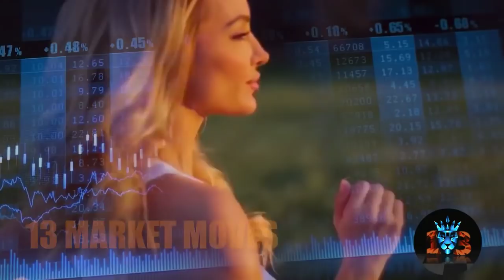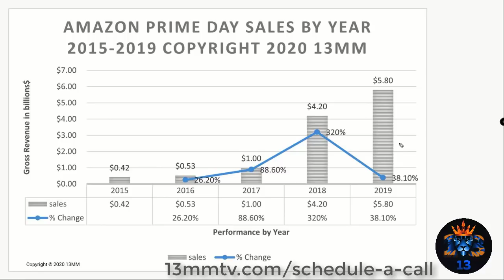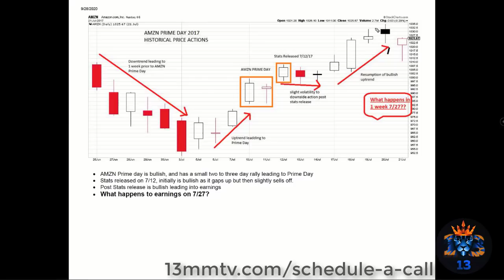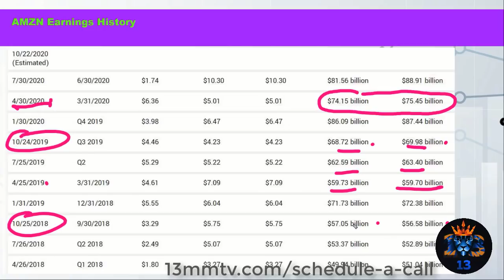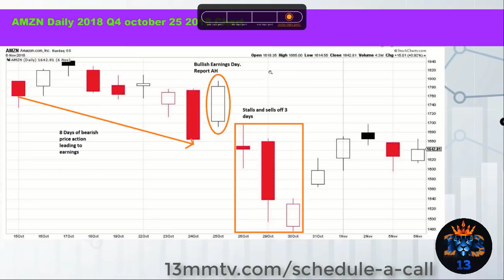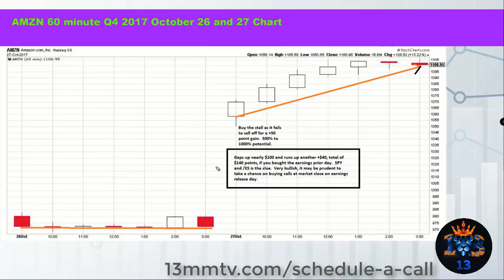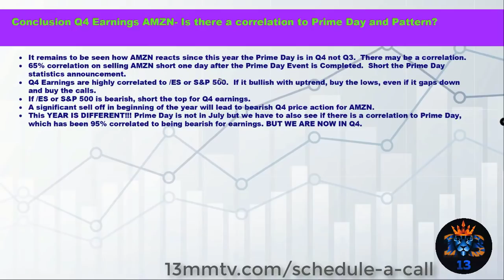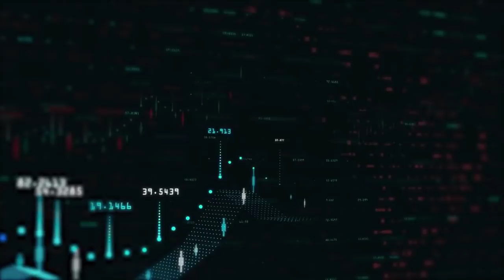CHARTS ANALYSIS: HOW TO DAY TRADE AMZN PRIME EVENT AND AMZN EARNINGS REPORT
[HISTORIC CHARTS DATA AND RESEARCH ABOUT AMZN PRIME DAY SINCE 2015 -in depth research of amzn price movements BEFORE AND AFTER AMZN PRIME DAY AND HOW TO TRADE UPCOMING AMZN EARNINGS REPORT-SPECIFICALLY SHOWS YOU WHEN TO BUY CALLS AND WHEN TO BUY PUTS]

if you have any questions about this trade such as selecting specific strike prices and options expiration contact a senior trader at 13marketmoves here: